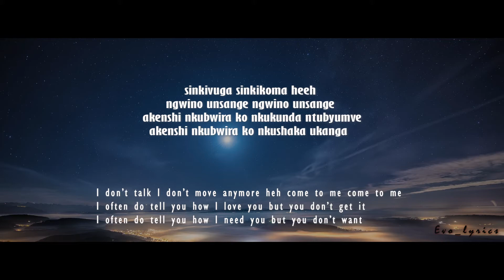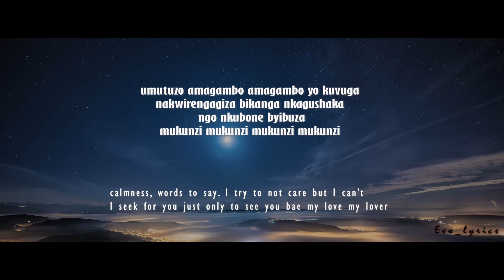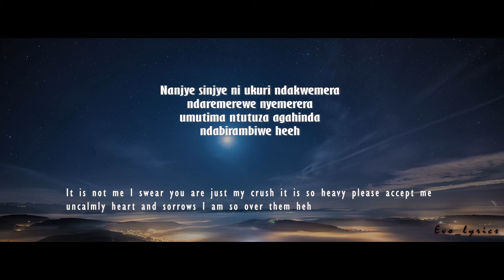Ndakwemera - Valentino (lyrics and English translations)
!!! PLEASE
if any artist, producer or label have an issue with this song or picture please let us know we will delete it immediately.

English lyrics:
I don't talk I don't move anymore
come to me come to me
I often tell you how I love you but you don't get it
I often tell you how I need you but you don't want
tears I am shedding tears now
if this ain't love tell me tell me eeh
ok go ahead and tell me tell me

It is not me I swear you are my crush
it is so heavy please accept me
uncalmly heart and sorrows
i am over them heeh
you're my crush
you're my crush your my crush
you're my crush ooh
you're my crush
you're my crush oh

calmness, words words to say
I try not to care but I can't
I seek for you just only to see you
go ahead go ahead and tell me tell me